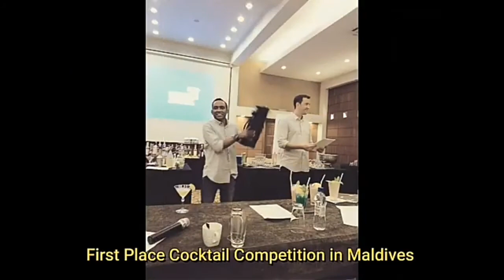sirup mawar aroma jadi aneh, tapi enak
Olahan buah pisang di campur kurma dan sirup mawar, menghasilkan rasa yg sgt unik dan nikmat..serta kandungan vitamin dan serat yang tinggi pada buah ini..
silahkan tonton video dan cara pembuatannya,

klink link di bawah ini untuk melihat video cara pembuatan sirup mawar